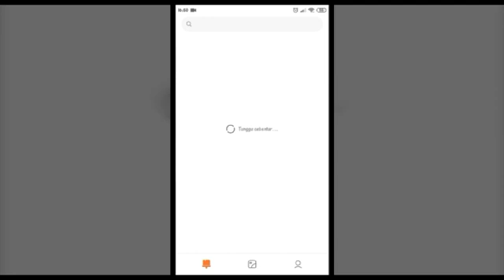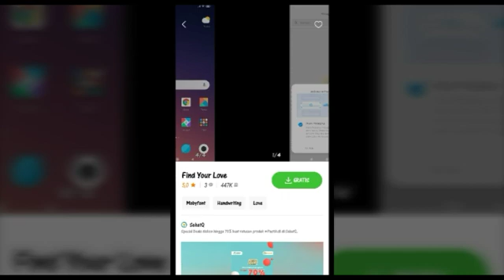Cara Merubah Font Di Hp Xiaomi Tanpa Root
Anda bisa mengganti font atau tulisan di hp xiaomi sesuka kalian.

Cara ini tidak memerlukan aplikasi tambahan dan tanpa root.

Simak Videonya agar tidak gagal paham.